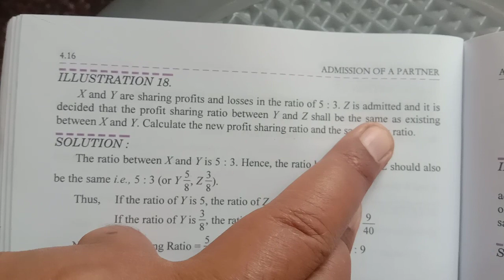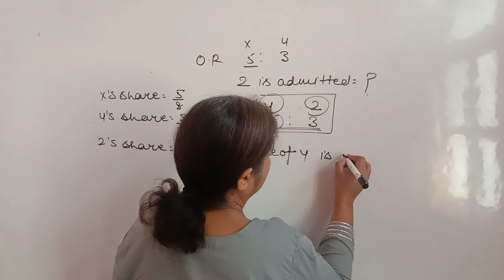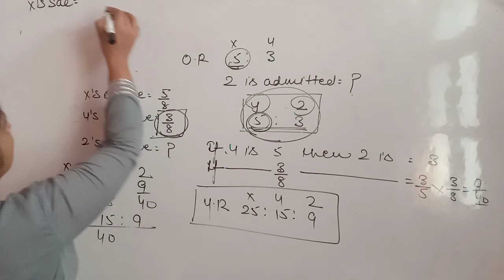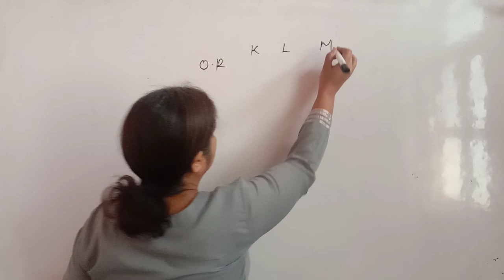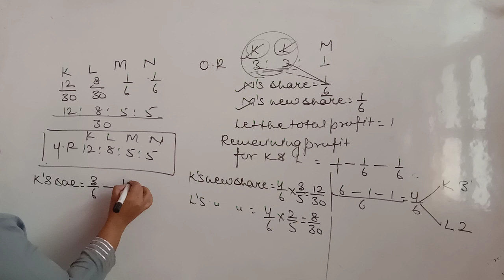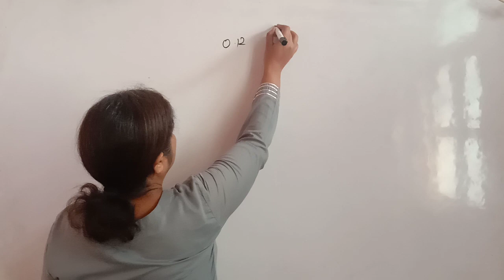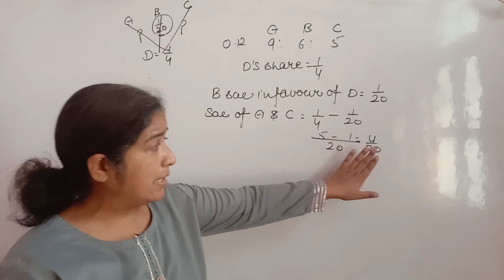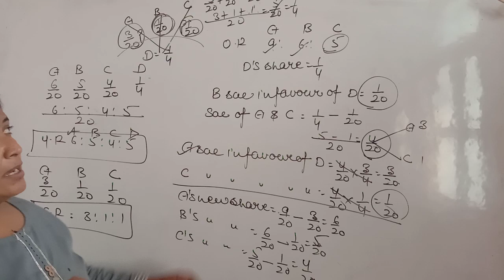Chapter Admission of a Partner|| Sacrificing Ratio|| Part 6.|| By Neetu